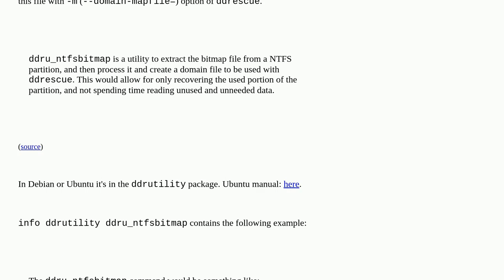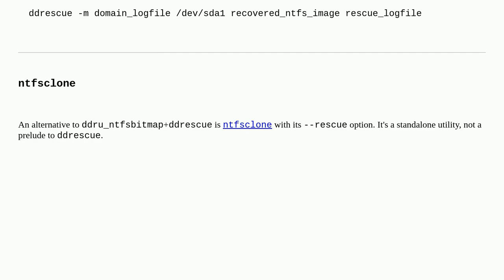How can I find out which sectors are used by files on NTFS?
A special thanks goes out to the awesome community

  ntfs data-recovery ddrescue